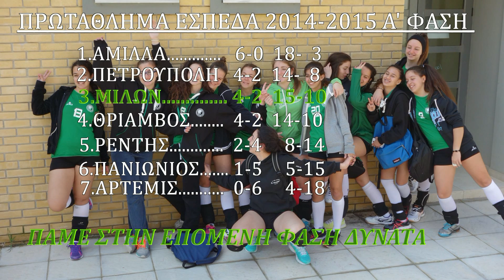2015/03/22 ΜΙΛΩΝΑΣ-ΘΡΙΑΜΒΟΣ ΠΑΓΚΟΡΑΣΙΔΕΣ Β'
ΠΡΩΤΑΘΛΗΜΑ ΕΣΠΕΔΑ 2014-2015